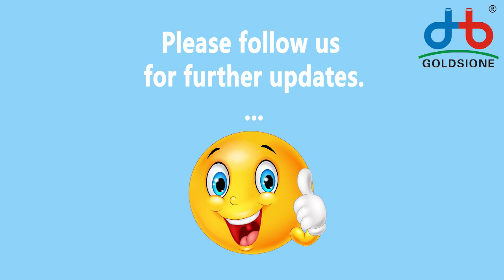Light vs. Matte PVC LPG Hose: Flexibility - PART (05)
Here's the Light vs. Matte PVClpghose Flexibility - PART (05)